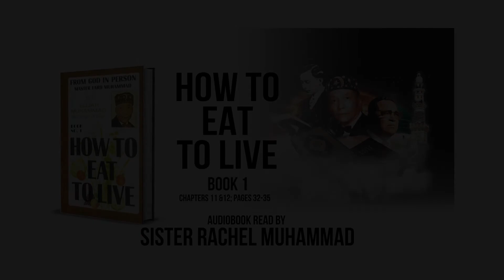How to Eat to Live Book 1 Chapters 11&12; Pages 32-35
Audio Reading of The Most Honorable Elijah Muhammad's illuminating book, How to Eat to Live Book 1. Read by Sister Rachel Muhammad.